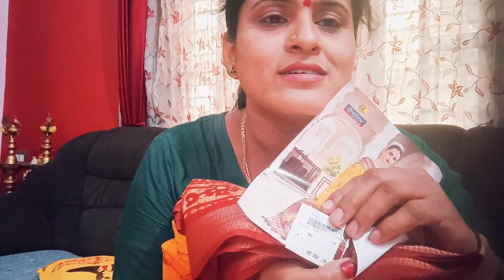ನಮ್ಮ ಮನೆಯಲ್ಲಿ ಏನ್ ಫಂಕ್ಷನ್ನು ಯಾಕಿಷ್ಟು ನಾನ್ವೆಜ್ ಅಡುಗೆಗಳು?? ನಾನು ಖಂಡಿತವಾಗ್ಲೂ ಮಾಡಿಲ್ಲ😜 ಸೀರೆಗಳು ಹೇಗಿವೆ 🙏🏼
ಹಾಯ್ ಫ್ರೆಂಡ್ gud ಮಾರ್ನಿಂಗ್ ಲವ್ ಯು ಆಲ್ iam swetha sathish from ಮೈಸೂರ್ ಪ್ಲೀಸ್ ಸಬ್ಸ್ಕ್ರೈಬ್ ಮೈಸೂರ್ my ಯೌಟ್ಯೂಬ್ channel swetha, s Adugey manney ಪ್ಲೀಸ್ ಫ್ರೆಂಡ್ಸ್ ಸಪೋರ್ಟ್ ಮಾಡಿ nan ನಿಮ್ ಮನೆ ಮಗಳು swetha ಫ್ರೆಂಡ್ಸ್ ನಿಮ್ ಫ್ರೆಂಡ್ಸ್ and ಫ್ಯಾಮಿಲಿ ಜೊತೆಗೆ ಶೇರ್ ಮಾಡಿ ಪ್ಲೀಸ್ do ಸಪೋರ್ಟ್ 🙏🏿🙏🏿🙏🏿🙏🏿🙏🏿🙏🏿🙏🏿❤️❤️❤️❤️❤️ido ಕುಕಿಂಗ್ ರಿಲೇಟಿವ್ ವಿಡಿಯೋ ಸೀರೆ ಶೂಪಿಂಗ್ ವಿಡಿಯೋ ಹೋಮ್ ಟೂರ್ skin ಕೇರ್ ಹೇರ್ ಕೇರ್ ಸೀರೆ ಕಲೆಕ್ಷನ್ ವಿಡಿಯೋ ಸೀರೆ ಡ್ರಾಪಿಂಗ್ ಜ್ಯುವೆಲರಿ ಕಲೆಕ್ಷನ್ ವಿಡಿಯೋ so ಪ್ಲೀಸ್ ಸಪೋರ್ಟ್ ಮಾಡಿ ಸಬ್ಸ್ಕ್ರೈಬ್ ಮಾಡಿ ಲವ್ uuu alll 🙏🏿🙏🏿🙏🏿🙏🏿🙏🏿🙏🏿❤️❤️❤️❤️❤️😘😘😘keep ಸಪೋರ್ಟ್ಇಂಗ್ 🙏🏿🙏🏿🙏🏿🙏🏿🙏🏿🙏🏿cookingvideo
INSTAGRAM ಇದೆ

ಪ್ಲೀಸ್ do ಸಪೋರ್ಟ್ keep ವಾಟಚಿಂಗ್ my ಯೌಟ್ಯೂಬ್ ವಿಡಿಯೋ 🙏🏼🙏🏼🙏🏼🙏🏼🙏🏼🙏🏼🙏🏼

swethasathishswethasathish@761 gmail. com🙏🏼🙏🏼🙏🏼🙏🏼🙏🏼🙏🏼🙏🏼

please friends do support my youtube channel@swetha, s Adugey manney 🙏🏼🙏🏼🙏🏼🙏🏼
comments madi please support madi🙏🏼🙏🏼🙏🏼tqqqqq❤️❤️❤️❤️